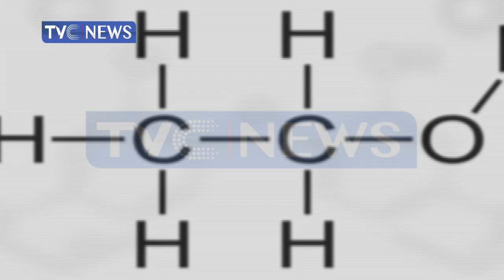The challenges of purchasing hand sanitisers by low income earners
hand sanitisers # low income earners Covid-19